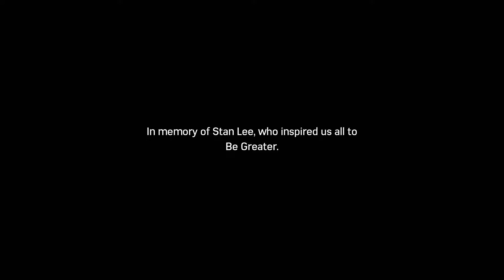Silver Sable - Finale - Marvel's Spider-Man: Silver Lining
Silver Sable is back to reclaim her stolen assets, and ol' Spidey has to keep abreast of both her and Hammerhead. Is Spider-Man's shaky alliance with Silver Sable going to be bountiful, or a bust?